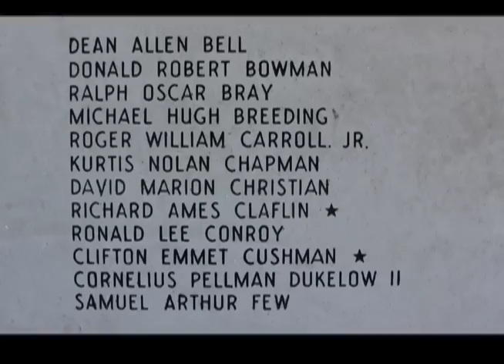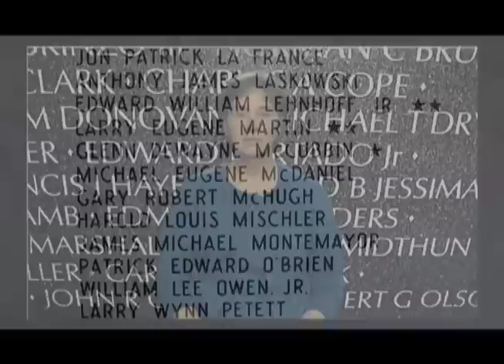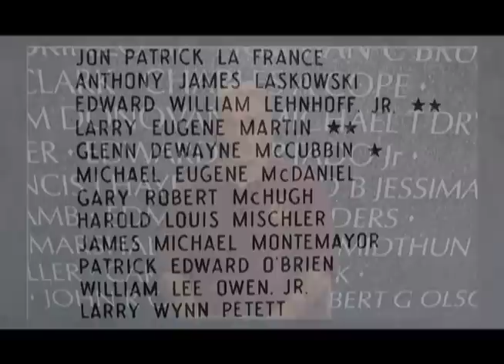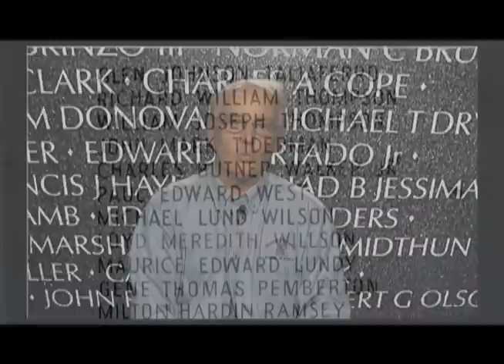The 57: KU Vietnam Veterans.mov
Fifty-seven University of Kansas students are listed on the Vietnam Veterans Memorial Wall in Washington, D.C. We remember and honor the 57 for their service.